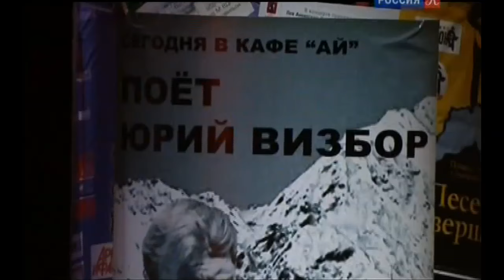"Да обойдут тебя лавины"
В рамках проекта "Наших песен удивительная жизнь" состоялся одиннадцатый ежегодный концерт, посвященный творчеству Ады Якушевой и Юрия Визбора. 2014 год - год 80-летия со дня рождения Юрия Визбора и Ады Якушевой. На песнях этого творческого дуэта выросло не одно поколение, и огромный интерес к их творчеству с годами не убывает. Их песни стали поэтическим символом эпохи.
Прозвучали песни:
01 Да обойдут тебя лавины - Лидия Чебоксарова (вокал, гитара), Евгений Быков (гитара), [ сл. Ю. Визбор, А. Якушева, муз. А. Якушева]
02 Ночная дорога - Визбор V.S. Хутас, [сл. Ю. Визбор, муз. В.Берковский, С.Никитин]
03 Ты у меня одна - Татьяна Визбор (вокал), Р. Нур (гитара), [ сл. и муз. Ю. Визбор, посвящение Аде Якушевой]
04 Ты мое дыхание - Татьяна Визбор (вокал), Р. Нур (гитара), [сл. и муз. А. Якушева, посвящение Юрию Визбору]
05 Снова твое бесконечное "жди" - Раиса Нур (вокал, гитара), [ сл. и муз. А. Якушева]
06 Значит, нечего нам больше скрывать... - Геворк Топчиян, анс. «Экsпrомтъ», [сл. и муз. Ю. Визбор]
07 Я бы новою жизнь - Геворк Топчиян, анс. «Экsпrомтъ», [сл. и муз. Ю. Визбор]
08 Сигарета к сигарете - Наталья Дудкина (вокал), В.Степанов (гитара), [сл. и муз. Ю. Визбор]
09 В речке Каменной - Александра Гладкова (вокал), Григорий Гладков (гитара), [сл. и муз. А. Якушева]
10 Вот это для мужчин - Детско-юношеская студия «Журавлиная родина», [сл. и муз. Ю. Визбор]
11 Посвящение Визбору - Михаил Калинкин, группа «Чегет», [сл. и муз. М. Калинкин]
12 Попурри из песен Ю. Визбора - Вадим и Валерий Мищуки
13 В Аркашиной квартире - Алексей Брунов, [сл. и муз. Ю. Визбор]
14 Домбайский вальс - Дмитрий Богданов, [сл. и муз. Ю. Визбор]
15 Три авоськи... – Ксения Машкова , [сл. и муз. Ю. Визбор]
16 Спокойно, дружище... – Владимир Туриянский, [сл. и муз. Ю. Визбор]
17 Поезд едет – Владимир Туриянский, [сл. и муз. В. Туриянский]
18 Синий перекресток - ансамбль «От А до Я», Мих. Альтшуллер, Иван Ялынский, [сл. Ю. Визбор, муз. Ю. Визбор, С.Богдасарова]
19 Посвящение Визбору - Александр Городницкий, Алексей Брунов
20 Наполним музыкой сердца - Детско-юношеская студия «Журавлиная родина», [сл. и муз. Ю. Визбор]
21 Милая моя - поют все, [сл. и муз. Ю. Визбор]
22 Вечер бродит - поют все, [сл. и муз. А. Якушева]
23 До свиданья, дорогие - поют все, [сл. Ю. Визбор, муз. В.Берковский, С.Никитин]
Автор РИПа - semenonn Огромное ему спасибо!